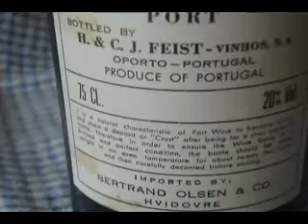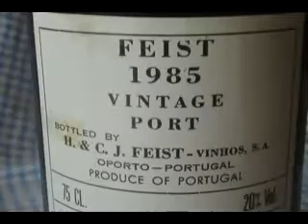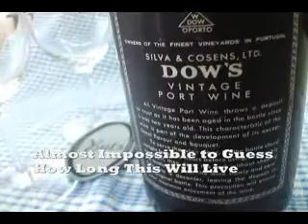Wine Shop Subic Philippines offers vintage port for last 100 years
Port wine lovers had it bad for a long time living in Manila where selection is pitifully small and painfully expensive. But that's all ended because you can get all you want from Yats Wine Cellars Manila

If you are a thirsty Port lover, you don't need to read a lot of words about your favorite beverage.  Let's just get straight to the point.  This is what you can find at Yats Wine Cellars sales office in Ortigas Manila Philippines and wine shops in Clark Philippines.   And if this doesn't satisfy you, it's time to pack up and relocate to Douro Portugal.

Here is a list of some of the port wine available at Yats.

DOW  Vintage Port 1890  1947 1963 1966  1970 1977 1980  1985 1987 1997
Feist Colheita 1963
Feist Vintage Port  H & C J Feist 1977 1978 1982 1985
Messias Vintage Port Quinta do Cachao 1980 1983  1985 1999
Niepoort Vintage Port 1977
Osborne Vintage Port 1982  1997
Player's Vintage Port 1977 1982
Pocas Vintage Port 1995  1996
Porto Duoro Alto Douro Borges & Irmao 1970
Quinta da Fox, Calem 1992
Quinta da Roeda, Croft 1967
Quinta do Estanho 1994
Quinta do Romaniera Vintage Port 1982
Quinta de Vergellas, Taylor's 1996
Quinta do Noval Colheita  half bottle 1982(h)
Quinta do Noval Vintage Port 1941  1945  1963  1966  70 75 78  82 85
Quinta do Noval Nacional  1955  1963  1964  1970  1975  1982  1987

Clark Wine Center
MA Roxas Ave corner A Bonifacio Ave, Clark Freeport, Pampanga, Philippines 2023
(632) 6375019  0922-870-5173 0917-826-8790.  Ana Fe

3003C East Tower, Phil Stock Exchange Center,